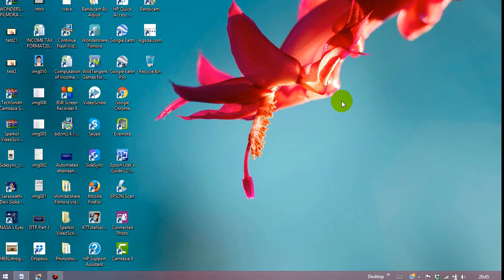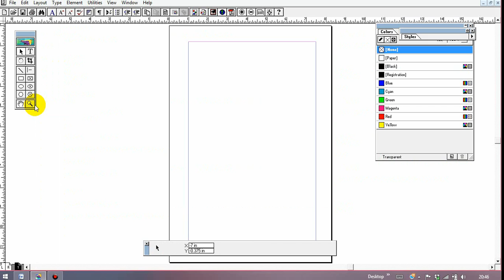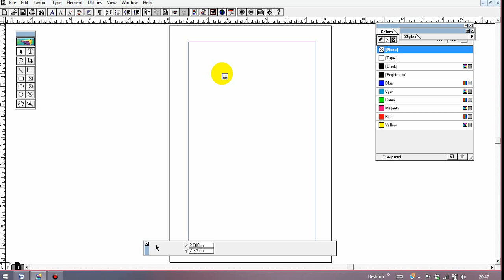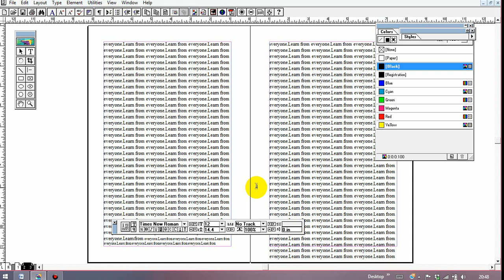Basics of adobe Page Maker By Jatindra Singh. ( ODIA )